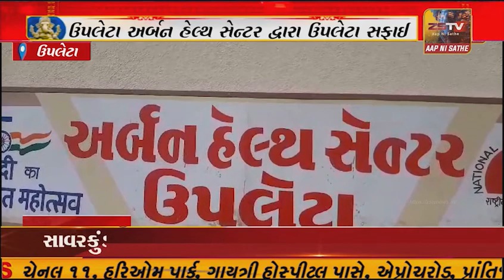-ઉપલેટા અર્બન હેલ્થ સેન્ટર દ્વારા ઉપલેટા સફાઈ કામદારોનું હેલ્થ ચેકઅપ કેમ્પ યોજવામાં આવ્યો